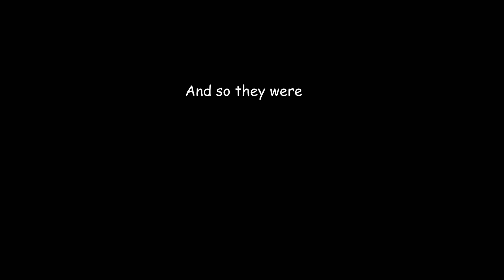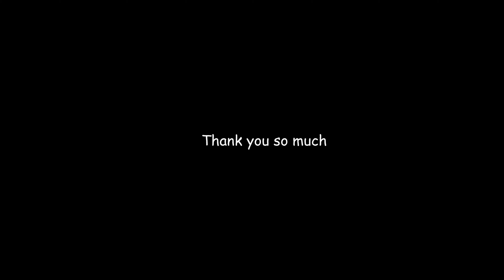Almost every Beginner and Intermediate rooms in Crazy's Kaizo Regions w/ my friend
holy heck that title is long
took two days to edit now I'm proud of myself